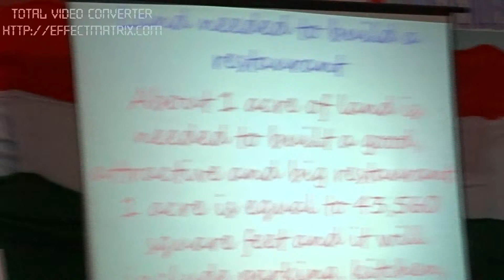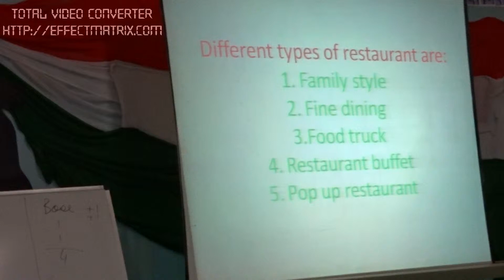Tejashwa Agarwal IX B SRMPS